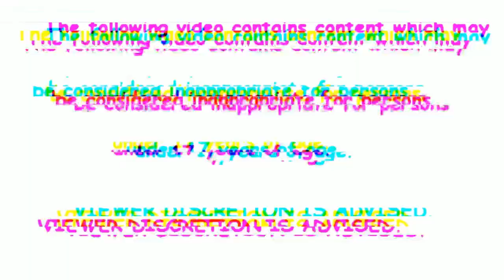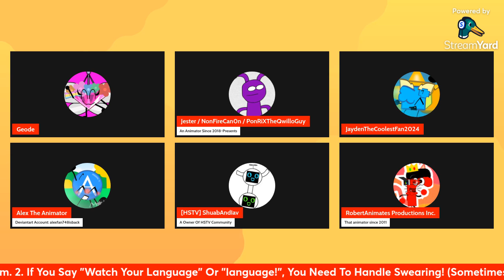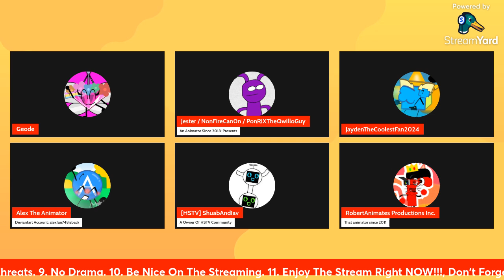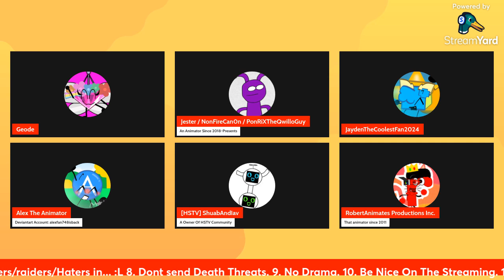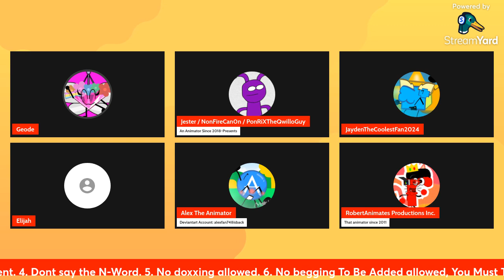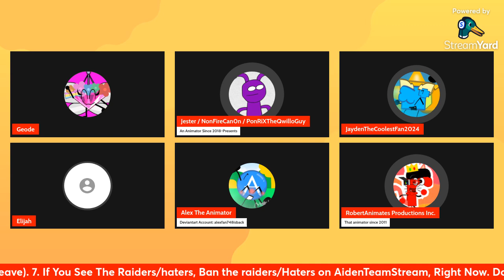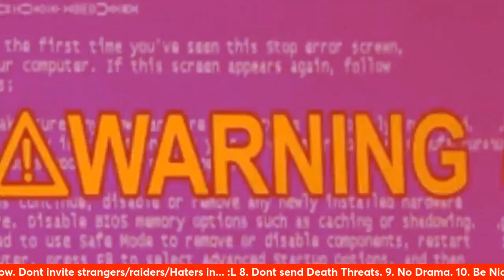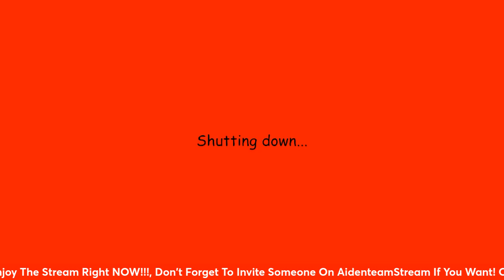AidenTeamStream S6 Ep19 (Administration Arc Part 4/Ukraine Independence Day Special)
Credit to everyone respectively for the videos, images, sounds and more! Otherwise I don't know their names are, so please don't take this video down!
Anyways, This is the sequel of S6 Ep18!
and No N words because THAT'S RACIST!
Also, Kicking out means removing massively!
TYPING FAILS!
Clip that if there is your favorite part!